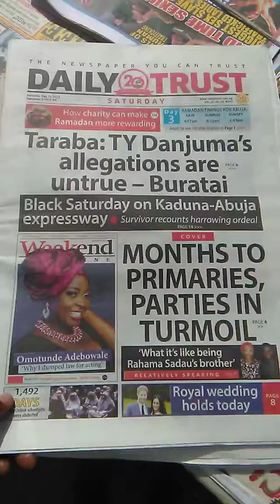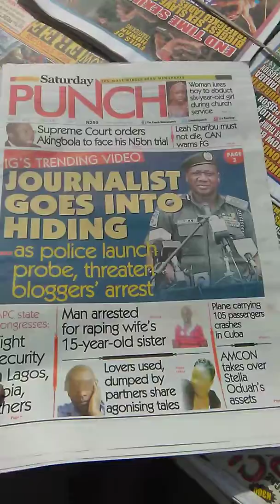A quick review of today major headline stories of our national dailies.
The APC party conflicts deepens, The journalist with the viral video of IGP blunder goes into hiding. Many stories.